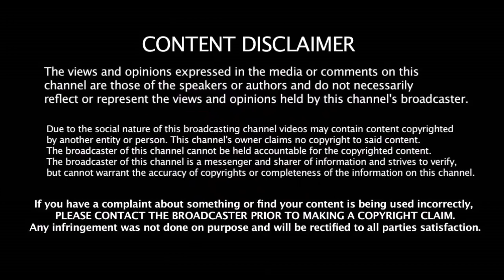சென்னை சூப்பர் கிங்ஸ் ரசிகர்களுக்கு அதிர்ச்சி - காயம் காரணமாக Du Plessis விலகல் | CSK